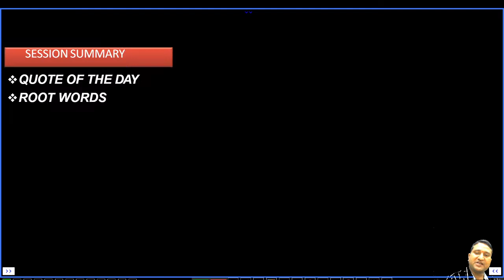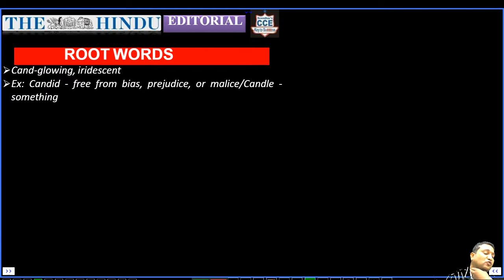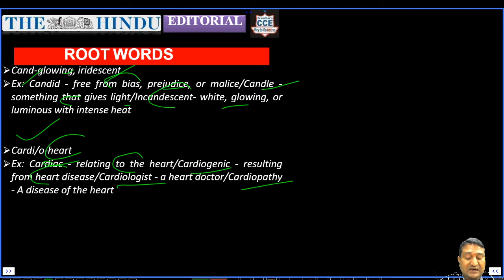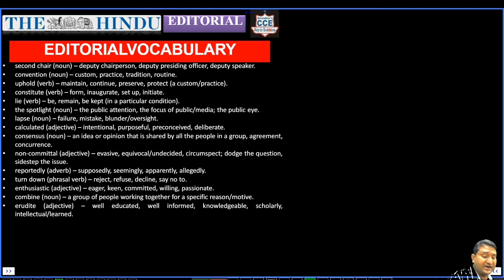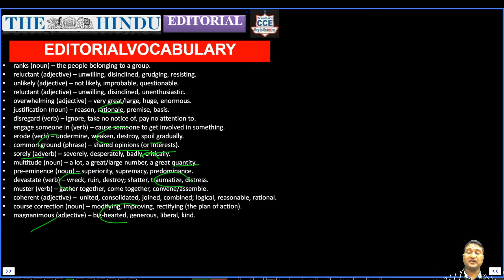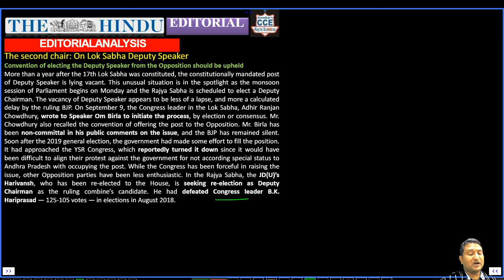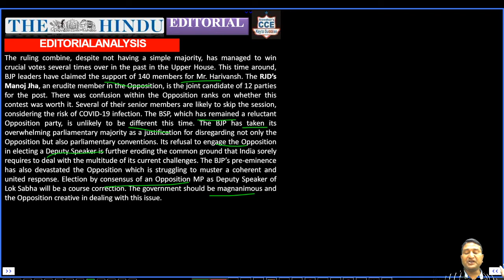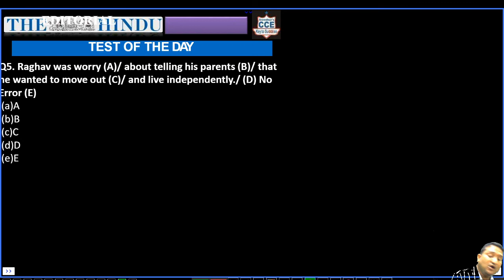HINDU EDITORIAL ANALYSIS 14 SEPT 2020|Sreedhar'scce Anantapuramu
Through this session, Students can learn New Vocab | Grammatical Tricks |  Editorial Analysis
pdf file: